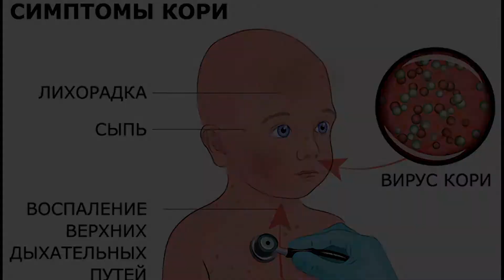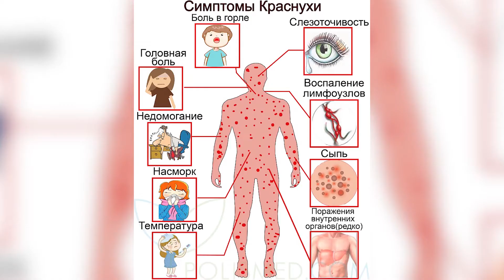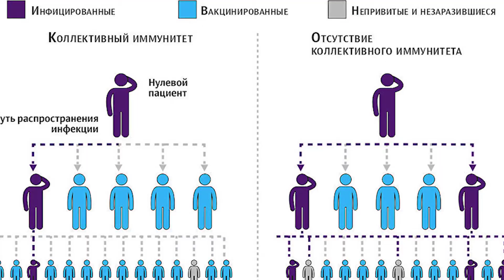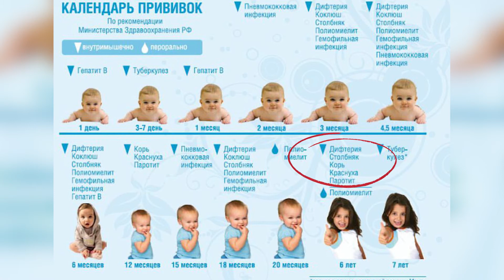Вакцина от Кори, Паротита и Краснухи | Как Вакцины Изменили Мир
Вакцина КПК — комбинированная вакцина против кори, эпидемического паротита и краснухи, которая представляет собой смесь ослабленных вирусов этих трёх заболеваний. Вводится она путём инъекции.

Стоит обратить внимание на то, чем опасны эти инфекции.
При кори возможны осложнения, связанные с работой центральной нервной системы, дыхательной системы и желудочно-кишечного тракта, а именно  ларингит, круп , бронхит, трахеит, отит, синусит, пневмония, коревой энцефалит, гепатит, лимфаденит . Еще до появления симптомов больной человек заразит 90% непривитых людей, с которыми тесно общается.

Эпидемический паротит (в народе «свинка») проявляется воспалением слюнных желез, так же может поражаться и поджелудочная железа, а у лиц мужского пола — семенные железы, что в последствии может привести к бесплодию.

Краснуха обычно не очень опасна для взрослых: из-за нее может подняться температура, могут болеть суставы, но в подавляющем большинстве случаев ничего страшного не происходит. Однако краснуха может сильно навредить, если ею болеет беременная женщина (может спровоцировать пороки развития плода).

КПК-вакцина была разработана американским микробиологом Моррисом Хиллеманом.

- Как фармакологическая ошибка чуть не остановила вакцинацию

1. Поделитесь ссылкой на это видео со своими друзьями.

Как Вакцины Изменили Мир. Вакцина от Кори, Паротита и Краснухи